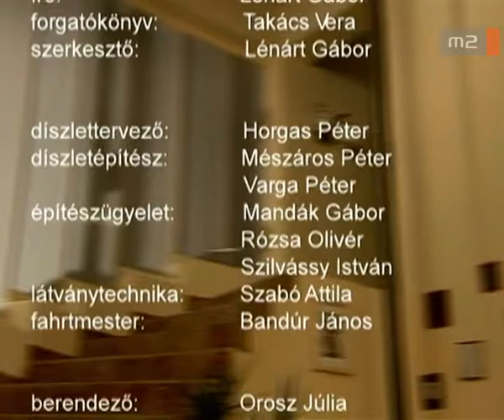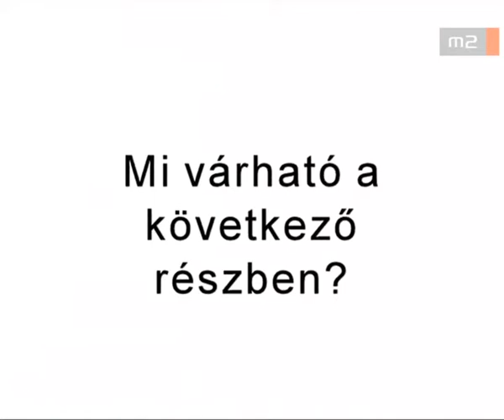Klipperek S01 E05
Klipperek című magyar tv sorozat 5. epizódja.
Jó szórakozást!